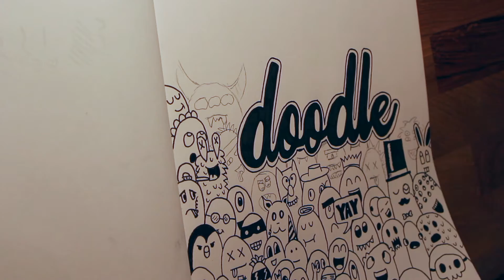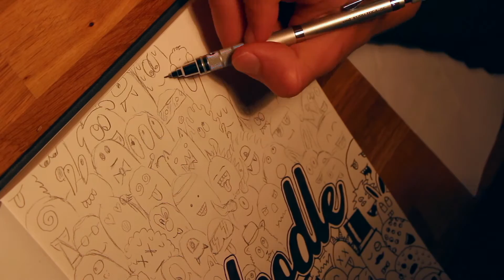DOODLE DRAWING !!!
- doodle
- how to
- inspiration
- marker
- speed
- drawing
- artist
- doodles
- art
- paintings
- timelapse
- tutorial
- design
- designs
- sketchbook
- letter
- letters
- character
- characters